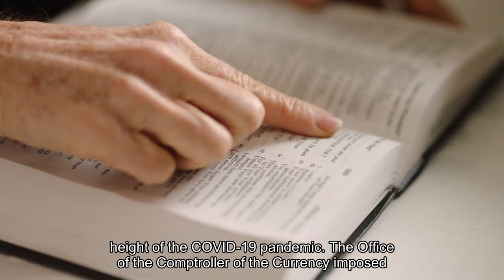U.S. Bank fined $36 million for freezing unemployment debit cards during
WASHINGTON — The Consumer Financial Protection Bureau on Tuesday announced it has fined U. S. Bank nearly $21 million for cutting off access to unemployment insurance benefits during the height of the COVID-19 pandemic. The Office of the Comptroller of the Currency imposed an additional $15 million penalty on the bank over the same practices."U. S. Bank blocked access to accounts and demanded burdensome paperwork in order for consumers to regain access to their frozen benefits," CFPB Director Rohit Chopra said in a statement. The fifth-largest commercial bank in the country, U. S. Bank administered prepaid debit cards to distribute unemployment insurance benefits through its ReliaCard program. But starting in the summer of 2020, when unemployment rose close to 15%, the bank froze tens of thousands of accounts due to suspected fraud. It then failed to provide a reliable method for consumers with frozen cards to regain access to their benefit money, the CFPB said. As part of the settlement, the bank did not admit or deny wrongdoing. Between March 2020 and July 2021, states issued $794 billion in combined state and federal unemployment benefits. The demand for the prepaid cards "grew nearly 4000%," during the pandemic Cheryl Leamon, a representative for U. S. Bank, told CNBC."While a small portion of cardholders were affected due to extended holds, we prevented fraud of over $375 million and returned to the states hundreds of millions in additional funds sent to questionable accounts," Leamon said. The bank has since made enhancements to the ReliaCard program, Leamon added. Users who had their accounts frozen between August 2020 through March 2021 waited an average of a few weeks to a month or more to regain access to benefits because U. S. Bank did not provide an easy method to verify identities. The $15 million OCC portion of the fine was related to alleged unfair practices under the Federal Trade Commission Act. U. S. Bank also violated the Consumer Financial Protection Act and failed to immediately investigate alleged unauthorized electronic fund transfers under the EFT Act, according to the CFPB. Consumers were unable to access the funds that had been reported as unauthorized, because the bank incorrectly required additional written confirmation about the transactions and did not dispense provisional credits without it."U. S. Bank must comply with the law, and the CFPB and OCC are making the bank pay for its conduct," Chopra said. Under a consent order, U. S. Bank will provide $5.7 million in redress to consumers and pay a $15 million civil money penalty. The OCC penalty will be paid to the U. S. Treasury. U. S. Bank is based in Minneapolis, Minn., and had $668 billion in assets as of Sept. 30, according to the CFPB.